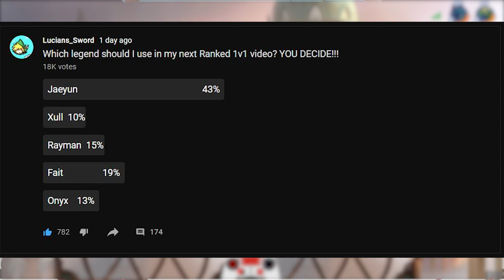Letting *VIEWERS* Choose My RANKED 1v1 LEGEND! (Brawlhalla 1v1 Gameplay)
I MIGHT REGRET THIS!!! I'm letting VIEWERS DECIDE which legend I use in Ranked 1v1!! You guys voted and the WILL OF THE PEOPLE will decide my fate!!!

FAQ:
- Microphone: Blue Yeti
- Headphones: Razer Kraken Tournament Edition
- Keyboard: Razer BlackWidow Chroma
- Mouse: Razer Mamba Hyperflux
- Webcam: Razer Kiyo